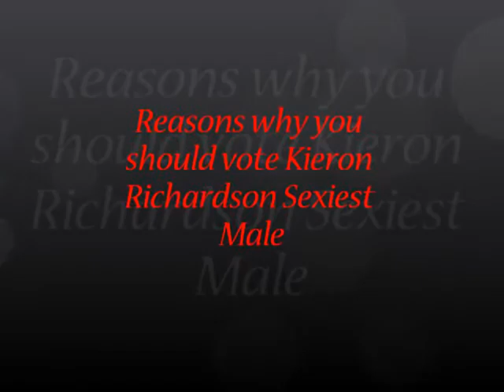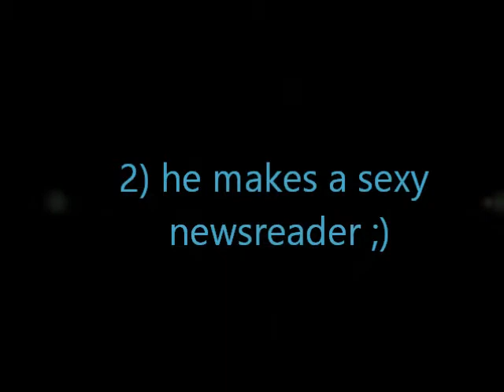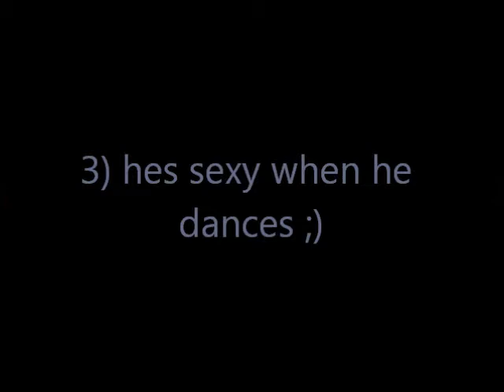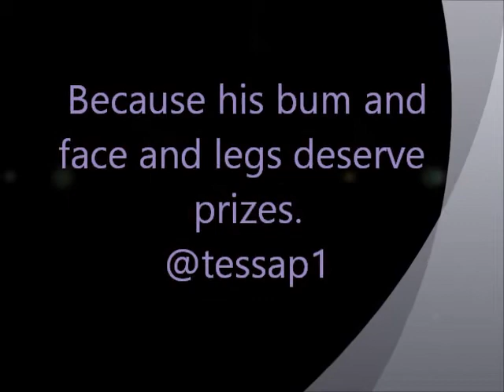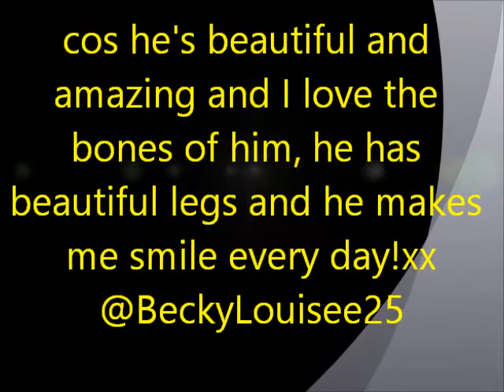Vote Kieron Richardson Sexiest Male at the BSA's.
please vote for Kieron Richardson at this years BSA's for Sexiest Male... you can vote by going too then verifying you vote through your email.

[none of the content in this video belongs to me]